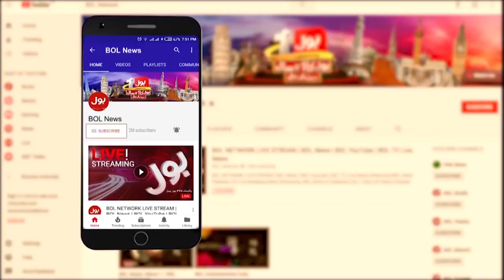Big Trouble For Pakistan | Latest Updates From IMF | Inflation Crisis | Breaking News